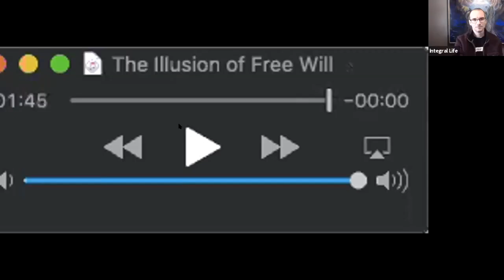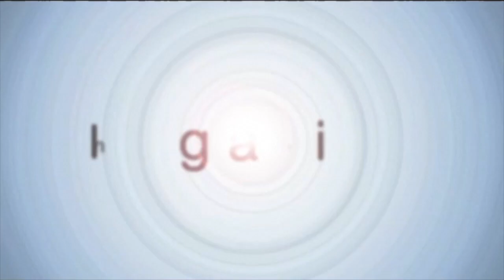Ken Wilber — Is Free Will an Illusion?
In this episode of The Ken Show we explore one of the oldest and, in many ways, most profound and consequential philosophical questions in history: what is the nature of “free will”, and is it ultimately just an illusion?

It is an absolutely massive question, with implications that range from philosophy to spirituality, to psychology, art and creativity, neurobiology, evolutionary theory, morality, ethics, and all the way to the very foundations of our legal system. And it is a question that clearly requires an integral perspective in order to even begin to untangle.

The debate between free will and determinism is one that has raged in religious, philosophical, and scientific circles for millennia, and has more recently come under fire from modern thinkers like Daniel Dennett and Sam Harris (Sam’s recent appearance on the Star Talk podcast is discussed in this conversation) who tend to frame “free will” as little more than an illusion, noting that recent discoveries in neurobiology seem to indicate that our brains often know what we are going to do before our conscious mind is able to register the decision. Which seems to imply that our very notion of free will is just a phantasmal after-image produced by the chemical soup between our ears.

And yet, if you have ever painted a canvas, written a novel, named your child, or engaged in any other creatively intense process, the argument for free will seems self-evident.

So what do you think? Are you truly responsible for your own choices, or are you simply following the waves of physical, biological, and/or metaphysical determinism wherever they may take you?

Includes discussions about:

- What is the nature of free will?
- How much free will do we really have?
- How can we intentionally cultivate our free will?
- What about fate, free will, and synchronicity?
- How does enlightenment influence our free will?